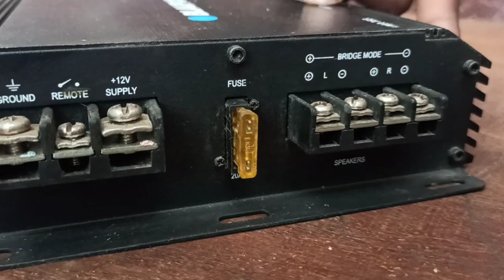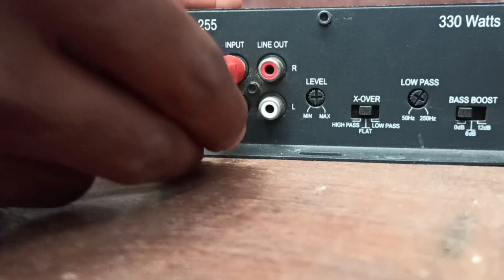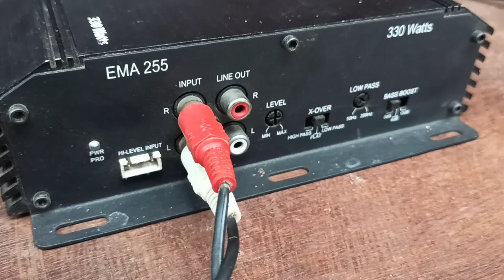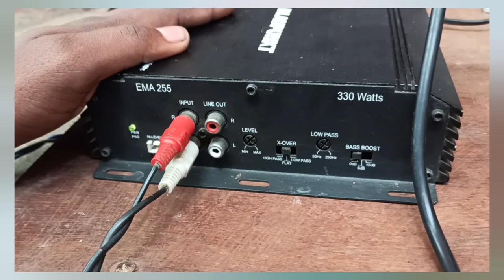SIMPLE WAY TO CONNECT &USE CAR AMPLIFIER AT HOME(220v to 12v30a AC to DC)APORA SOLRA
simply all kind of home ,studio amplifiers have a transformers for power supply,example  a home theatre amplifier it works with mostly12v-30v transformer but car amplifiers have no transformers that means 220v-12v transformer its only work with 12 v DC power ,home use current is AC ,So AC TO DC power supply is the one way ,using 12 v DC supply from 220v AC TO DC POWER adapter ,SO Connect ac to dc power to car amp it works very smoothly(ground is must)